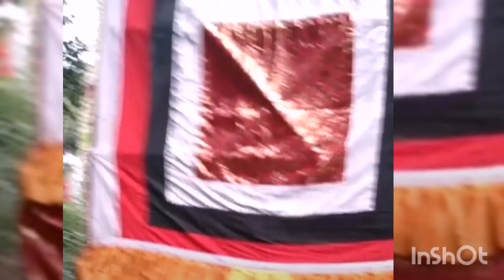കാടിനു നടുവിൽ കെട്ടിയാടുന്ന തെയ്യം നീലിയാർ ഭഗവതി - ഭക്തിയും പ്രകൃതി സൗന്ദര്യവും സംഗമിക്കുന്ന അപൂർവത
Neeliyar Kottam is a sacred grove in Kannur district, Kerala, India, situated at Mangattuparamba near Dharmasala. At present, this 20.18 Acre sacred grove is controlled by members of Cheriya Veedu family belonging to the Kulala community.
Neeliyamma or Kottathamma (Mother of the grove) is the deity here. According to the lore, a wise and beautiful woman, Neeli, turned in to a bloodthirsty demon after a local king betrayed and murdered her. But ever since a man took her for a compassionate mother, she turned into a motherly form. The Goddess came along with a priest of Kalikattu illam when he was returning from Kottiyoor. Goddess then asked to be installed in this jungle location where the leopards and cattle were seen living together in peace
Neeliyar Kottam still preserves the jungle surroundings. Its sanctum is not roofed. When the ritualistic Theyyam performance is seasonal elsewhere, the belief is that the Goddess graces the Neeliyar Kottam grooves whenever a devotee makes an offering. The Theyyam costume consists of large blood-red clothes, with a 20 ft bamboo framed headgear and traditional Theyyam ornaments. Artists of Vannan community performs the Theyyam of Neeliyar Bhagavathi or the Ottathira

neeliyarkottam nature naturephotography naturephotos nature_good naturelovers theyyamlove theyyapremi♥️♥️ theyyapranthan theyyapremi😘😘😘😎😎